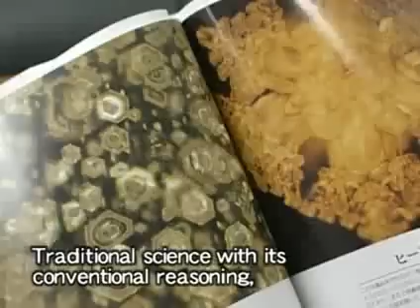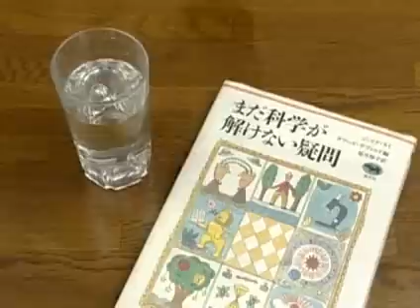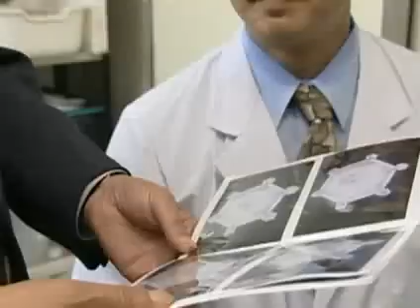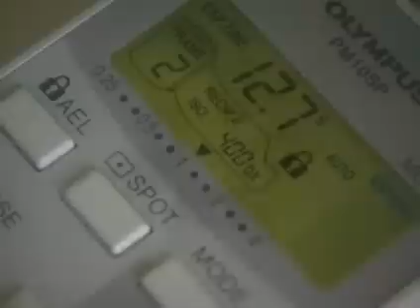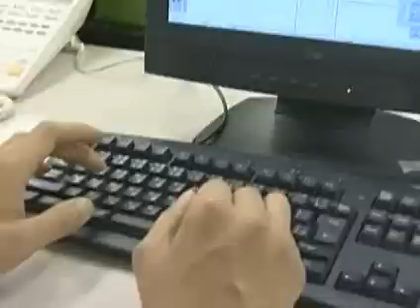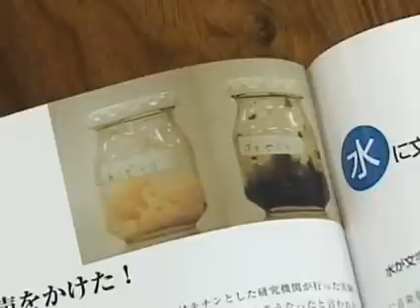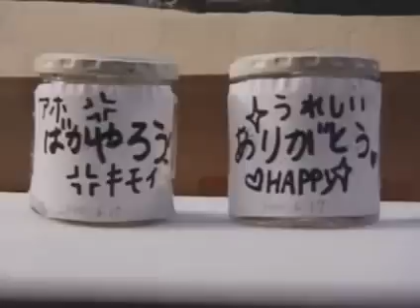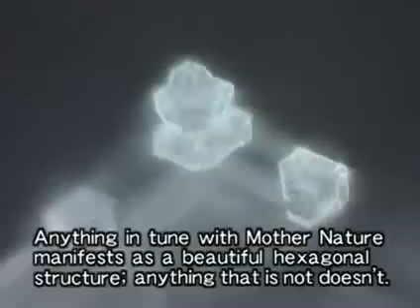Mensajes del Agua - Documental del Dr.Masaru Emoto (DOC COMPLETO)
¡Documental completo  del naturalista e investigador japones Dr. Masaru Emoto.

"El pensamiento humano, las palabras, la música, las etiquetas en los envases, influyen sobre el agua y ésta cambia a mejor absolutamente. Si el agua lo hace, nosotros que somos 70-80% agua deberíamos comportarnos igual. Debería Vd. aplicar mi teoría a su vida para mejorarla".

La prueba que aporta el Dr Masaru Emoto, para convencer a las personas, es la superior belleza de los cristales de hielo extraidos del agua "tratada" frente a la baja belleza de los de agua "no tratada" en sus experimentos.